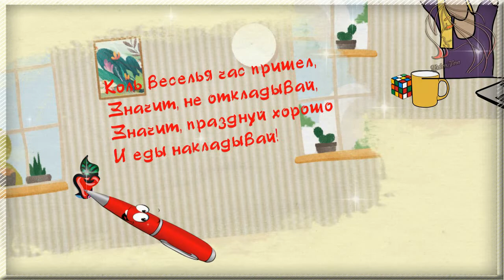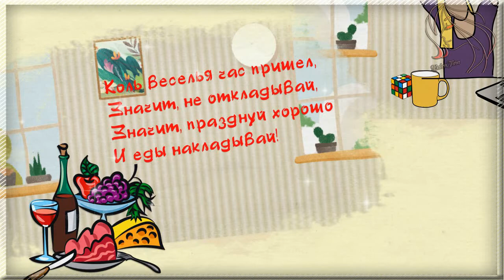Поздравление для именинницы в карантин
Это поздравление для моей подруги Аллы, которая сегодня является именинницей в карантин.
Вирус сгинет, погоди!
Чуточку терпения!
Ждет с улыбкой впереди
Счастье!